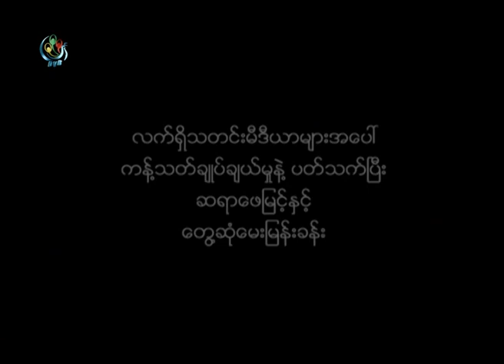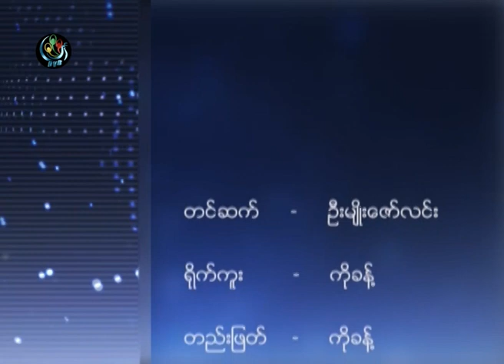DVB -Interview With Sayar Pe Myint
DVB TV -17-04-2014 လက္ရွိသတင္းမီဒီယာမ်ားအေပၚ ကန္႔သတ္ခ်ဳပ္ခ်ယ္မႈနဲ႔ ပတ္သက္ျပီး ဆရာေဖျမင့္ ႏွင့္ ေတြ႔ဆုံေမးျမန္းခန္း
တင္ဆက္ - မ်ဳိးေဇာ္လင္း
ရုိက္ကူး၊ တည္းျဖတ္ - ကုိခန္႔